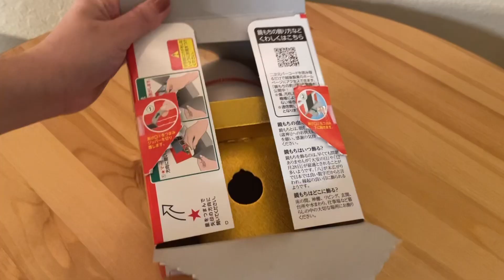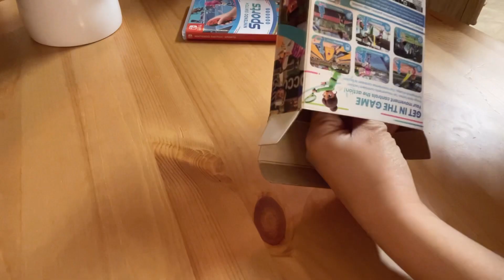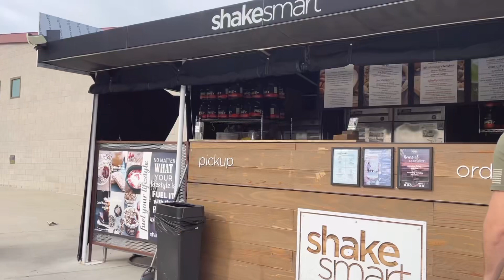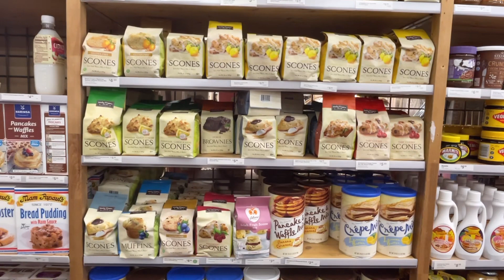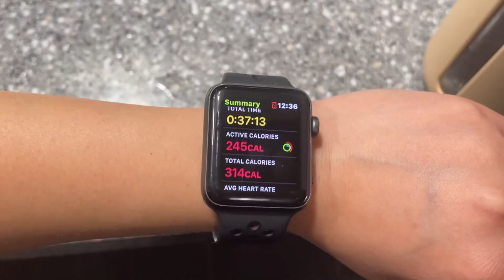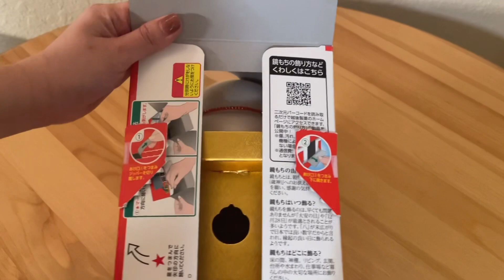【Vlog】主婦の忙しい年末年始👩🏻‍💻｜コストコ🛒｜ショッピング🛍｜年末大掃除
今年も良い一年にしましょう🥰

※Google translation
I’m sorry for the inconvenience🙇🏻‍♀️💦